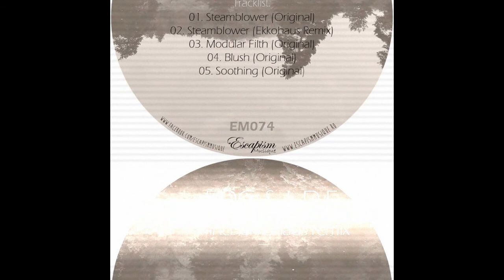Fog & L.D.F. - Blush ( Original )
Taken from Steamblower EP on ESCAPISM MUSIQUE incl. a remix by Ekkohaus : Available to all good digital stores .